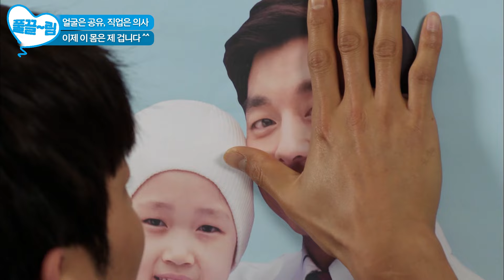[EP2] 얼굴은 공유, 직업은 의사? 오히려 개꿀ㅋ 이제 이 몸은 제 겁니다😀 [빅] | KBS 방송